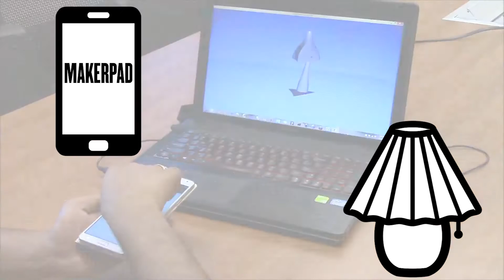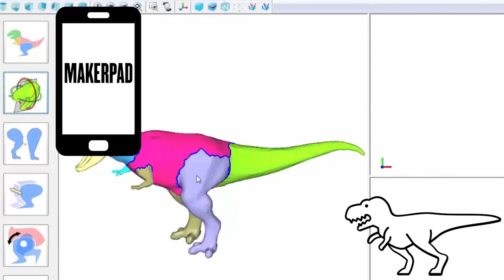MakerPad Brings 3D Printing to the Average Person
In the 21st century, 3D printing should be easy -- but it isn't.  What will it take for the average person to design something in 3D, and easily convert it into a physical object?

MakerPad is a new online platform that allows anyone to design and print objects in 3D, using their smartphone.  It uses the same smartphone gestures you already know: tilt, swipe, pinch, move.  It also uses the phone's cameras to re-create existing objects, and allow you to easily manipulate them.  Then the online platform easily enables the object to be sent to a 3D printer or laser cutter.  And because it's an online platform, MakerPad can take advantage of the latest cutting edge hardware: whether it's a new smartphone, a video game controller, or a VR headset.

MakerPad: what you do is what you get.

Funded in part by the National Science Foundation.